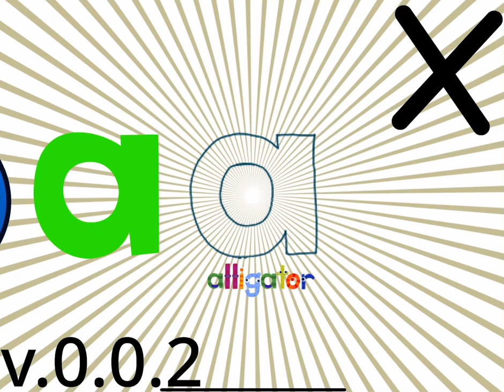Endless Words v.0.0.2 Bee